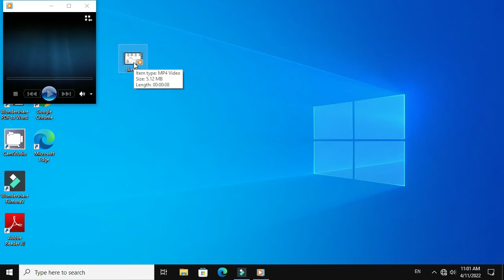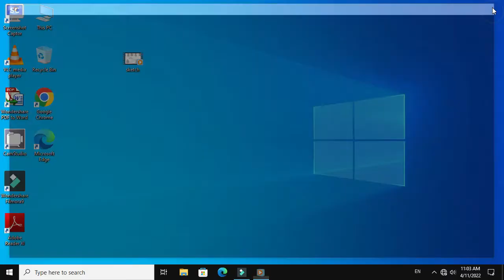How to Change Playback Speed In Windows Media Player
How to Fix Your Background Is Currently Turned Off By Ease Of Access Settings In Windows 10